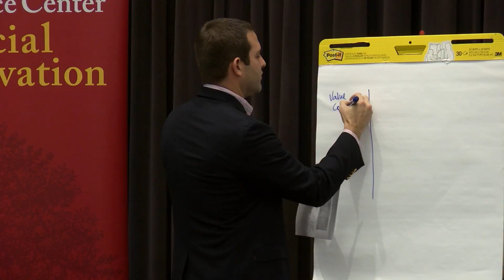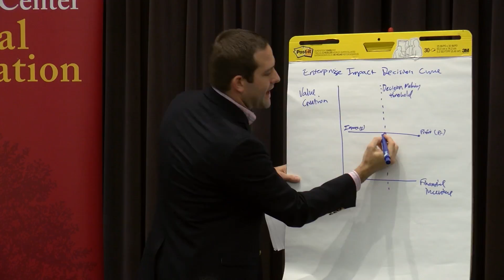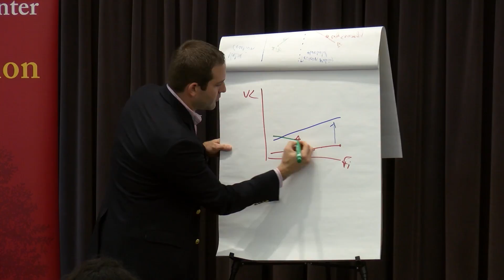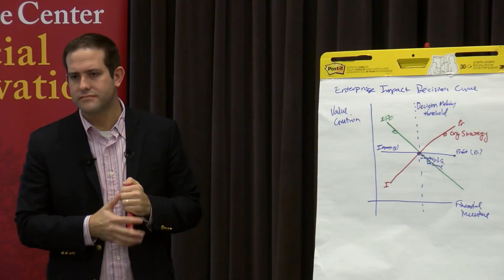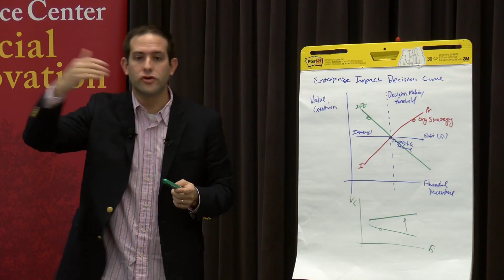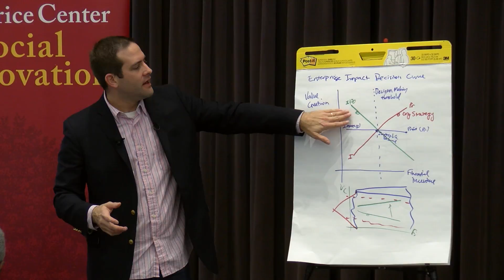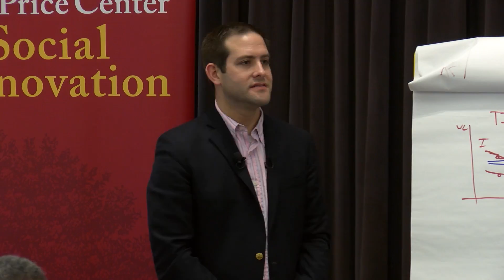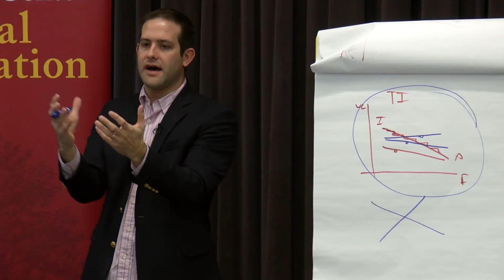Social Innovation Speaker Series: Saul Garlick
Saul Garlick has spent his entire career as a social entrepreneur focused on creating opportunity for populations that have traditionally been left out of the global economy. He has founded and operated companies across the United States, Africa and Latin America.

Saul is founder and CEO of Unleesh, a mobile training platform for frontline workers in low-skill, low-wage jobs that seeks to bridge those workers to the future economy – one where automation is shifting the nature of work. Over 50,000 individuals have benefited from the platform.

Previously, he was Founder and CEO of ThinkImpact, an award-winning global immersion experience for college and graduate students working on social innovation in Kenya, Ghana, Rwanda, South Africa and Panama, which he sold in 2018. Over 750 students have lived and worked in rural communities through ThinkImpact’s innovative model which is based on a workbook he co-authored called The Innovator. Today he serves on the Board of Directors of the acquiring company.

Saul served as President of More Than Me, a non-profit organization that operates 18 schools through a public private partnership with the Government of Liberia and a private all-girls tuition free Academy in central Monrovia, Liberia. In his role at More Than Me, he helped lead the organization’s expansion from reaching 184 children daily to 4,000 through safety, health and education interventions with a model he developed called (S)HE Matters.

Saul is a Truman Scholar, an Inc. Magazine 30 Under 30 entrepreneur, a top 9 Young Foreign Policy Leader under 33 by the Diplomatic Courier, and an International Speaker Specialist for the US Department of State.

Saul’s work was the subject of a 3-part The New York Times case study on “The Social Entrepreneur’s Quandary” discussing his decision to transition his non-profit organization to a for-profit social enterprise. He has also been featured in Entrepreneur, The Washington Post, TNW, and The Huffington Post. His work has been endorsed by President Nelson Mandela.

Saul received his BA with honors from Johns Hopkins University and his MA from Johns Hopkins School of Advanced International Studies (SAIS).

The mission of the Sol Price Center for Social Innovation is to develop ideas and illuminate strategies to improve the quality of life for people in low-income urban communities. Together with the Price School’s academic rigor and practice-based expertise, the Sol Price Center for Social Innovation works to advance new models of equity and opportunity for low-income children and families, as well as advance the field of social innovation through scholarship and rigorous academic inquiry.